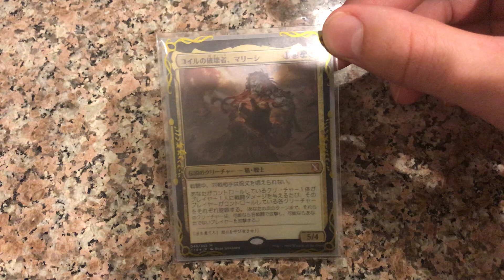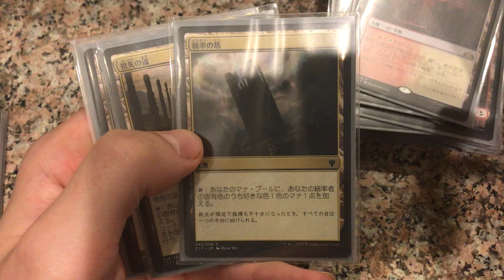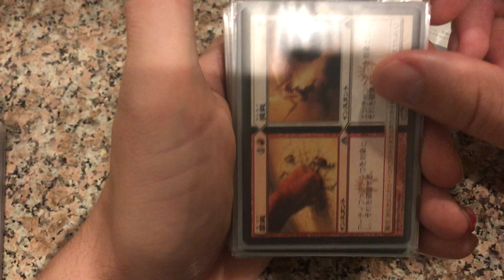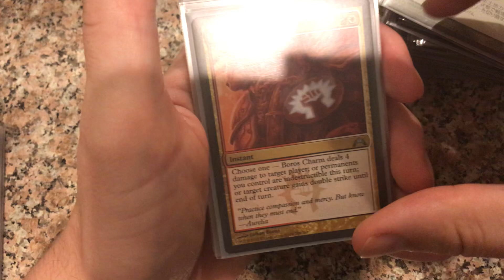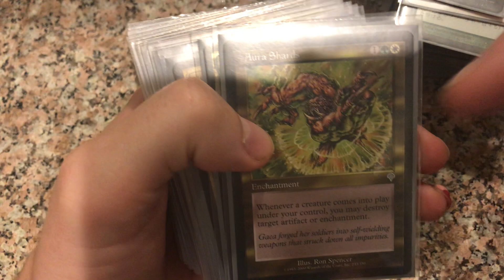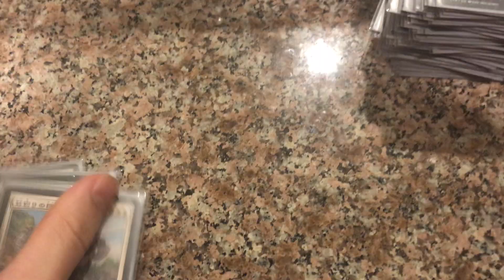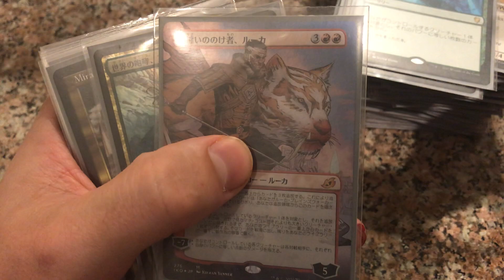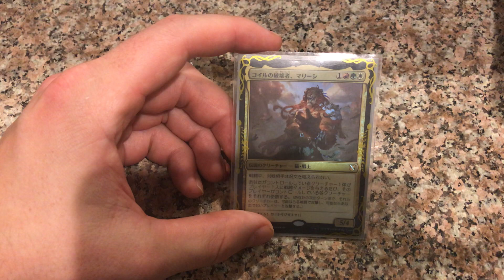Marisi, Breaker of the Coil! Optimized EDH deck tech!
I’m playing Traverse the Outlands. One of the most important cards in this deck and idk why it wasn’t in here 😆